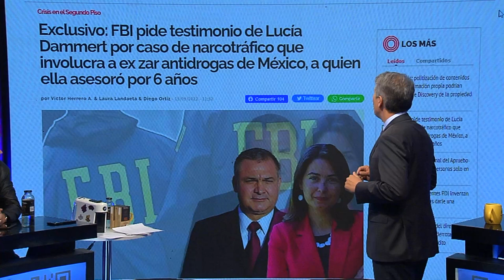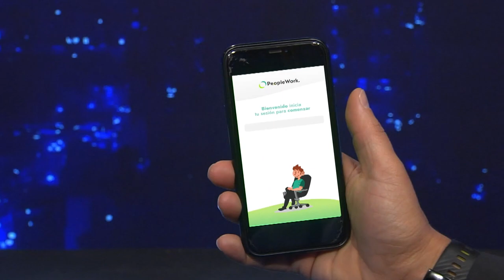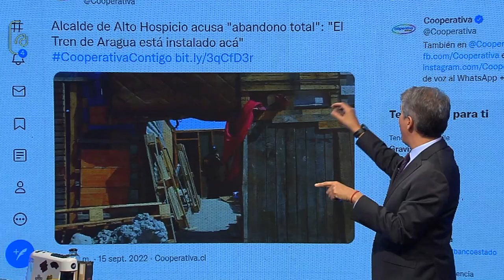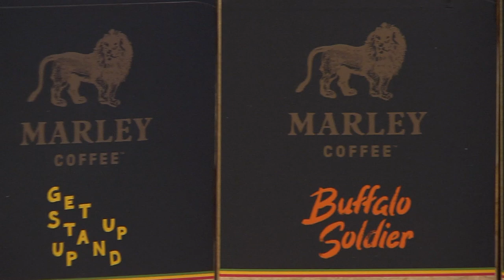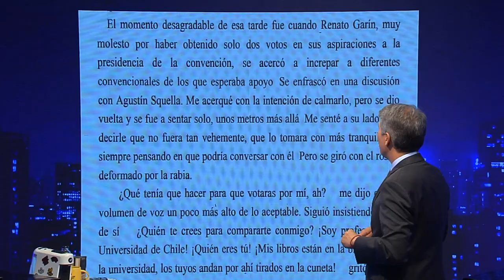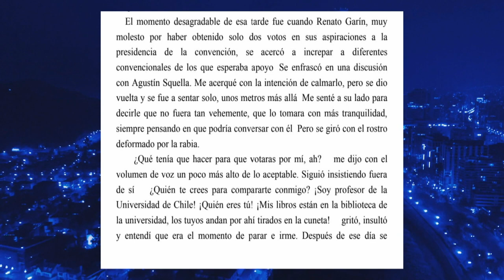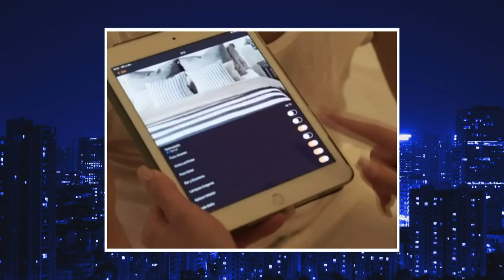Sin Filtros T2 CAP 74